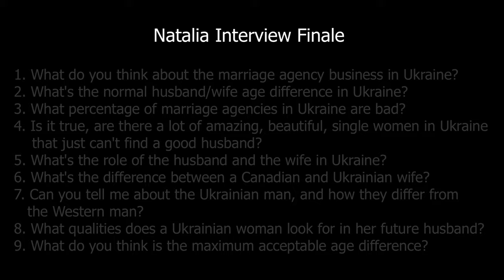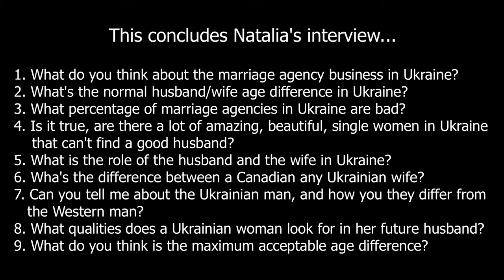Why There Are So Many Foreign Men Looking For A Wife In Ukraine?